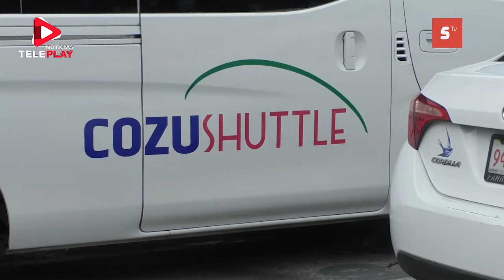LOS OPERADORES DELTRANSPORTE TERRESTRE DEL AEROPUERTO DE COZUMEL MEJORAN SU ESTADÍSTICA DE SERVICIO